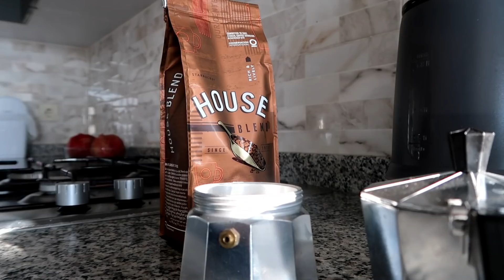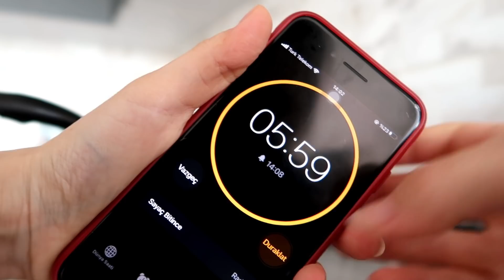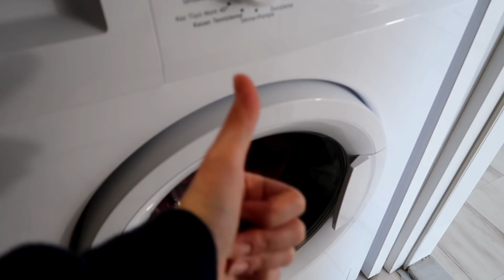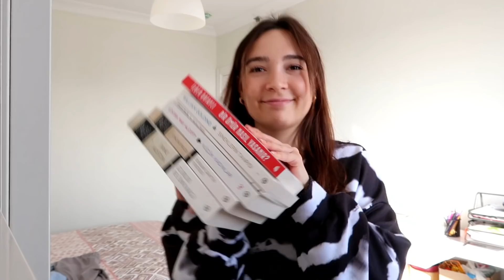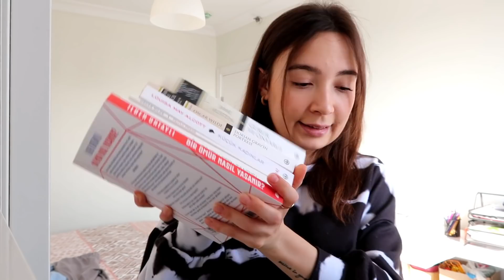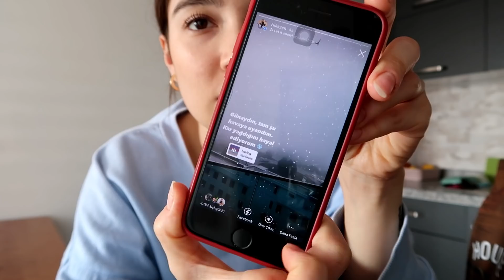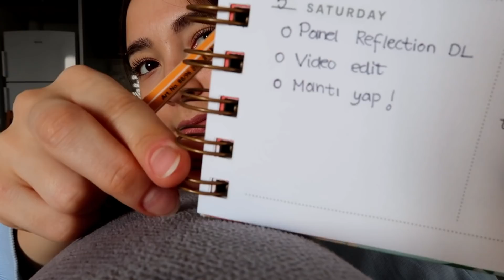TRENDYOL İNDİRİMİNDEN ALDIKLARIM, BİTMEYEN STAJ RAPORU, AJANDA TUTMA, EV HALİ VLOG 🌝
Kasım ayında Trendyol'da gerçekleşen büyük indirimlerden 11.11 ve Black Friday indirimlerinde toplu bir alışveriş yapmıştım. Kıyafetler, Moka Pot, okuma kitapları ve dermokozmetik ürünler gibi çeşitli bir alışveriş yaptım. Genel olarak ev hali ile çektiğim 2 günlük günlük vlog oldu. Son günlerde başıma bela olan rapor teslimlerinden staj raporuyla da uğraştığım, size nasıl ajanda tuttuğumdan bahsettiğim sakin bir pazar vlogu olmasını istedim. Böyle ev hali vloglarını daha çok seviyorsunuz gibi geliyor. Eğer öyleyse yorumlarda belirtmeyi unutmayın !

P.S. Kitapları idefix üzerinden almıştık.